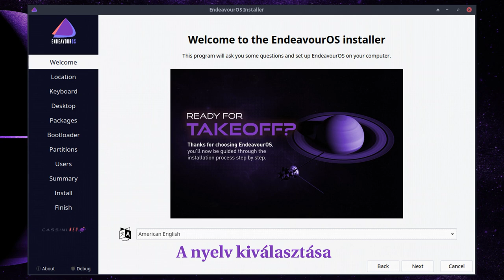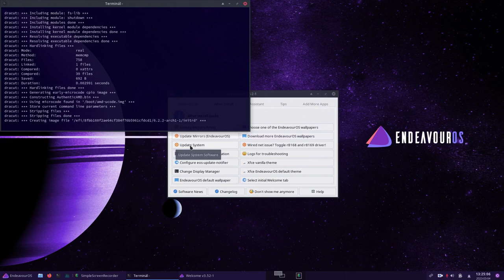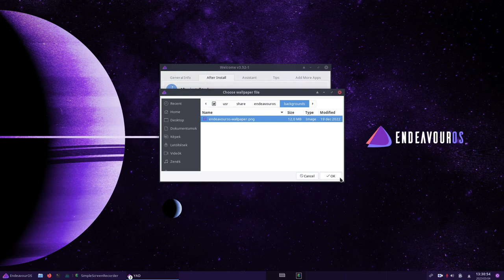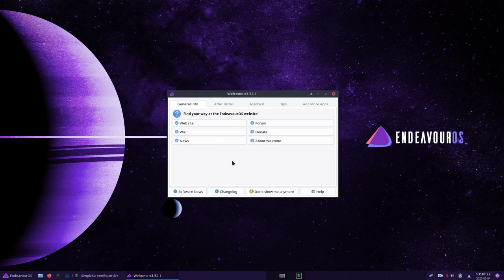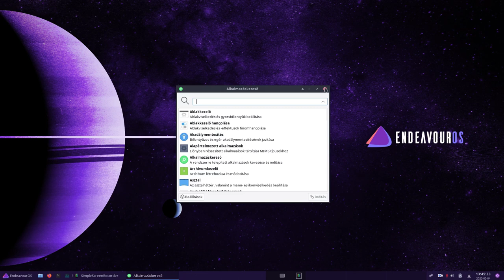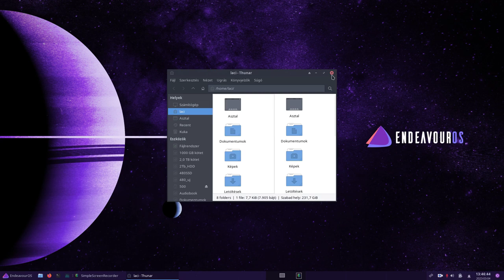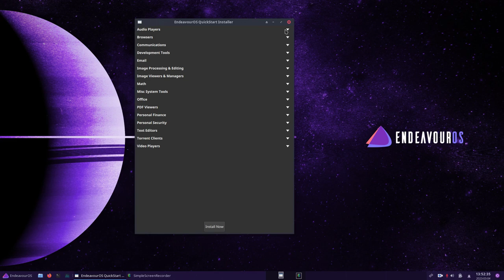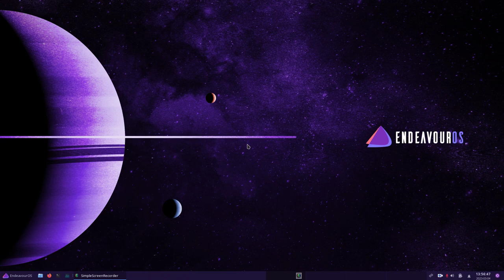Mit kapsz ha az EndeavourOS XFCE verzióját telepíted?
EndeavourOS XFCE telepítése egyszerű, így csak röviden térek ki rá. Az XFCE jó választás kezdőknek, akik egyszerű, de nagyon jól konfigurálható felületet szeretnének. A beállítása egyszerűbb, mint a legtöbb asztali környezeté.

EndeavourOS egy üdvözlő panellel fogad telepítés után, ahol a megfelelő frissítéseket és pár egyéb teendőt el tudunk végezni.
Az alaptelepítés tartalmaz egy gyors telepítési lehetőséget az ismertebb programokhoz, illetve pár kisebb lehetőséget. Kezdőknek kellemes megoldás.
A telepítés minimális, csak a kellő alap programokat rakja fel, így mindent mi válogathatunk össze.
EndeavourOS ajánlott kezdőknek, akiknél problémát jelentene egy pure Arch terminálos telepítése. Illetve olyan haladóknak, akiknek nincs kedve, ideje terminálban telepíteni.

Jó Linuxozást!